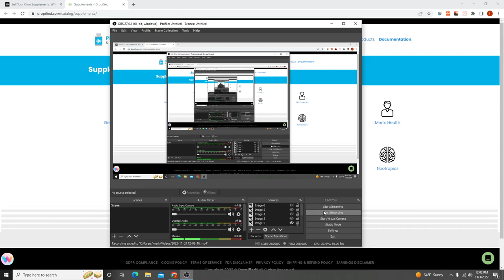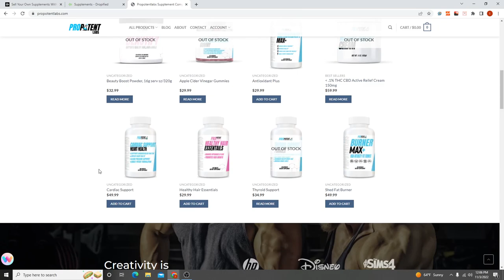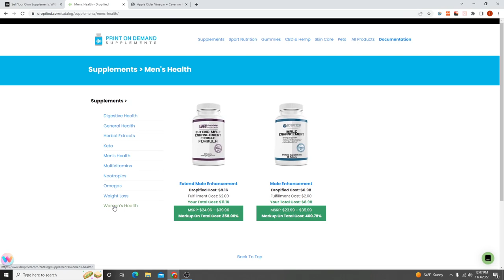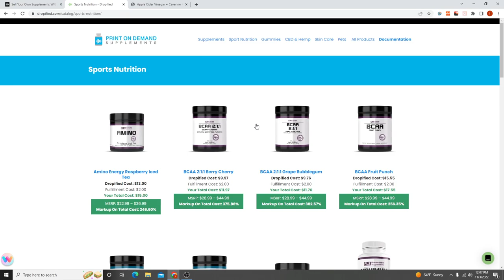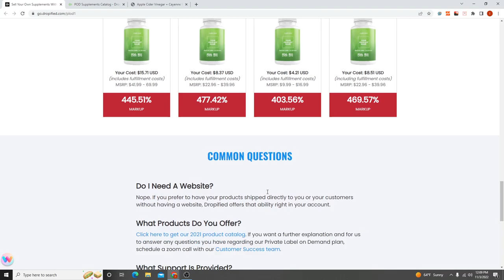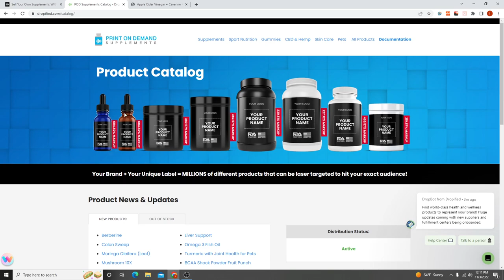How To Start A Six figure Supplement Company in 2023 (Print On Demand Supplements)